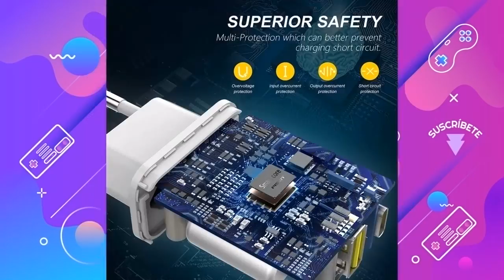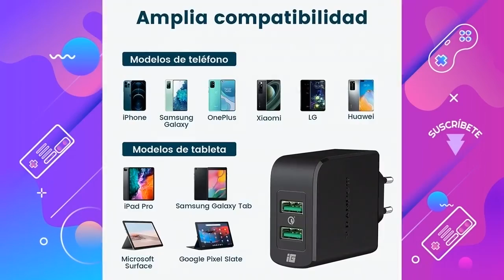Los mejores cargadores con Quick Charge 3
Hoy os presentamos "AUKEY Quick Charge 3.0 Cargador de Pared", "RAMPOW Quick Charge 3.0 Cargador USB 39W Cargador" y "PISEN PD Cargador USB C".

? PRODUCTOS DEL VIDEO:

[00:10] ► AUKEY Quick Charge 3.0 Cargador de Pared

[01:16] ► RAMPOW Quick Charge 3.0 Cargador USB 39W Cargador

[02:23] ► PISEN PD Cargador USB C